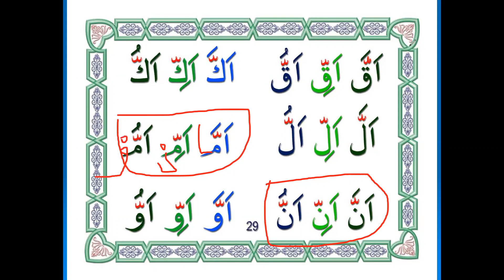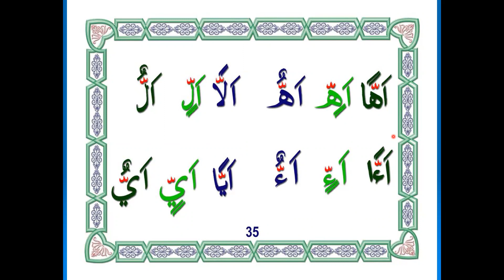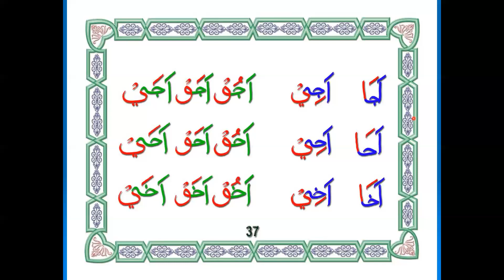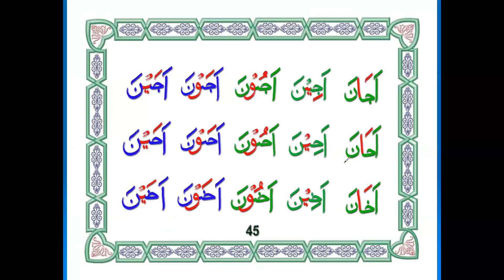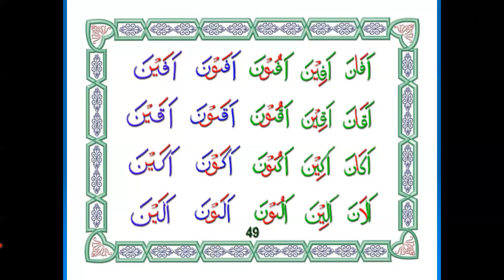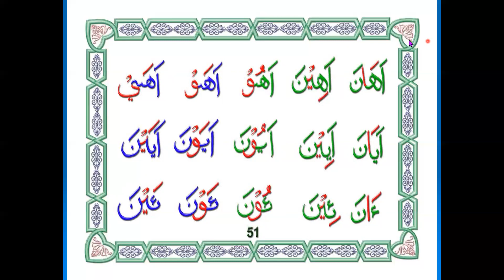IQRO 2 HALAMAN 26 - WAK ETY SUBANG - HONGKONG